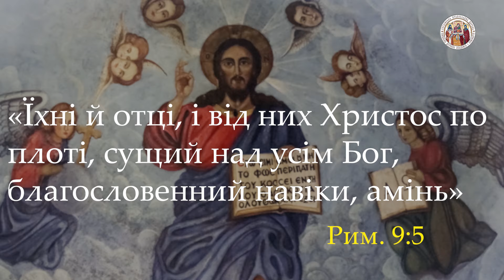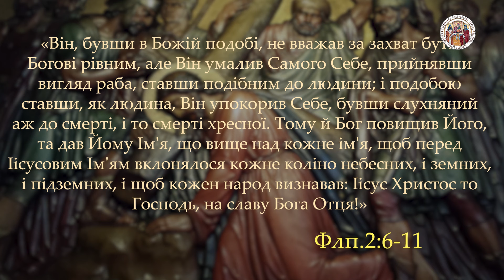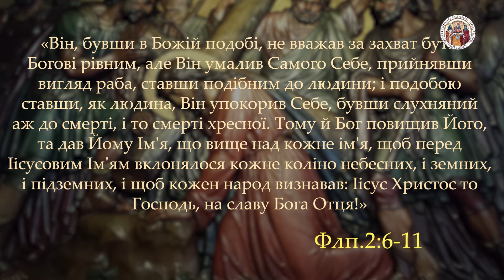Чому Христос не називав Себе Богом?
💳На підтримку духовної освіти: 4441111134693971

В апостольських посланнях є висловлювання, які прямо вказують на Божественність Христа. Однак у Четвероєвангелії Христос ніколи Себе прямо Богом не називає. Чому так?